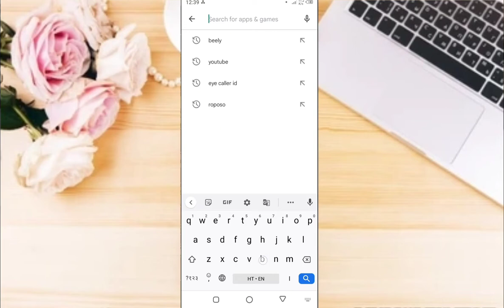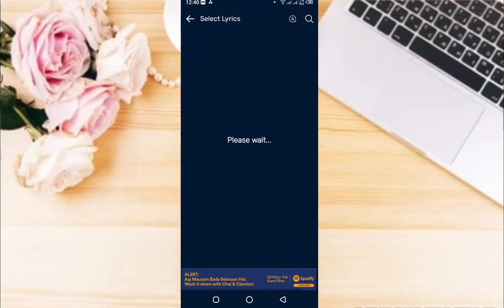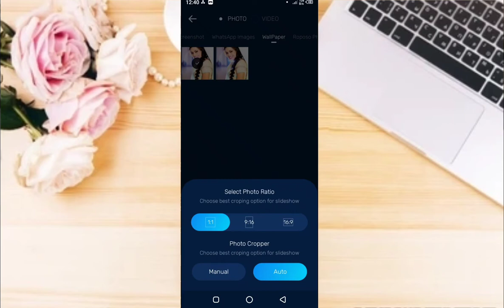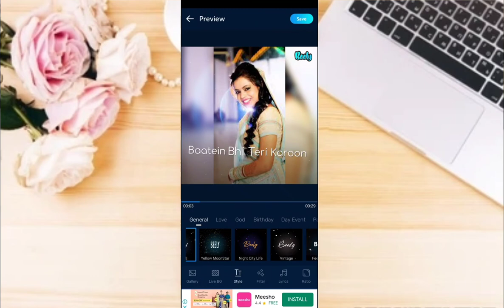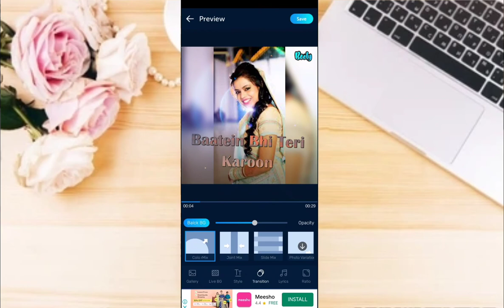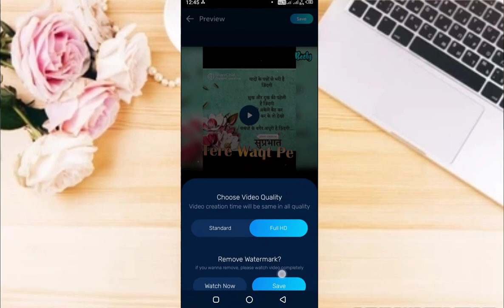फोटो से लिरिक्स सोंग कैसे बनाएं Apne photo ke sath lyrics video kaise banaen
hello doston swagat hai aap sabhi ko mere YouTube channel NS Gyan me 🙏🙏🙏🙏🙏🙏🙏🙏🙏🙏🙏🙏🙏

to guys aaj ki video mein aap logon Ko batane wala hun kaise aapane photo ke sath lyrics song ke sath video kaise banaa sakte hain